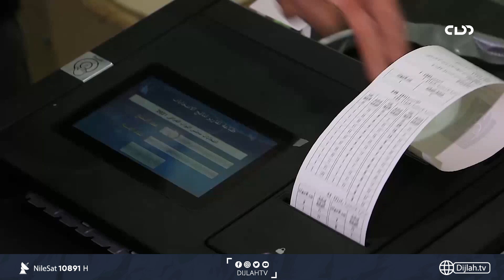غسلوا يديه بالليمون لكي يصوت لكنه لم يجدي نفعا .. استمع لمعاناة أصحاب الأعمال الشاقة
10891📺 افقي
10892📺 افقي
10893📺 افقي